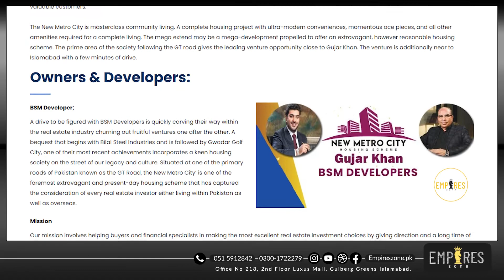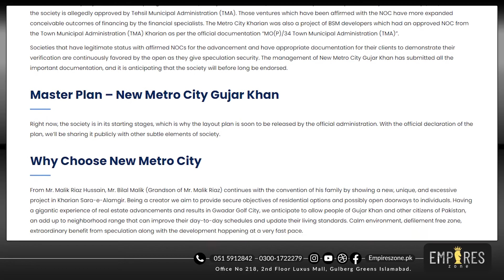New Metro City Gujar Khan | New metro city details | New metro city location and updates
New Metro City Gujar Khan and New metro city details also New metro city location and updates

Welcome to the rapidly emerging Real Estate Company Empires Zone.Our professional team is serving many housing societies for marketing purposes and has completed many renowned projects achieving high excellency. Currently we are dealing in almost like all the Main stream housing societies in Rwp/Isl like Blue world city, Capital smart city, Kingdom valley, 7 wonders city, Silver city, Nova city, Park view Islamabad, and many other coming projects.

Empires Zone Offers Following Real Estate Projects:

✅. Silver City
✅. Capital Smart City
✅. + Many More

✅  Plots
✅  Flats
✅  Shops
✅  Apartment
✅  Farm houses
✅  Villas
✅  Residential & Commercial Plots
✅  Plus more

new metro city update,
new metro city blocks,